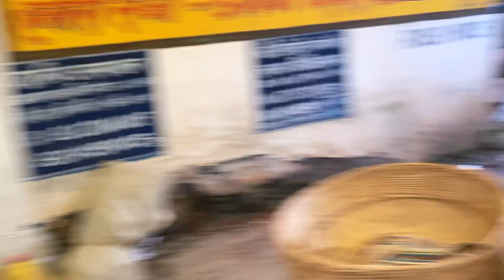नगड़ी बाजार - RANCHI ।। नगड़ी आदीवासी हट RANCHI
nagadi bazar Ranchi
salimar bazar Ranchi
namkum bazar Ranchi

I hope aapko ye Video achha lga hoga toh

Channel par first'time hai toh

Milenge Next Video me tab tak ke liye bye bye care दोस्तों